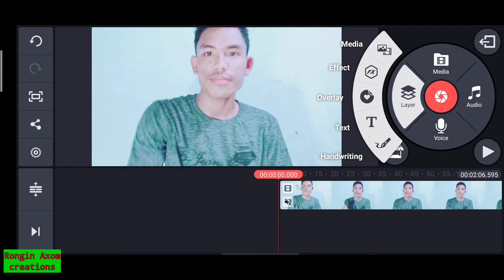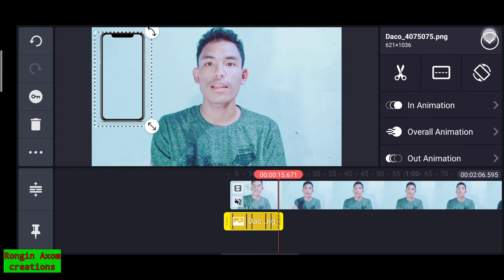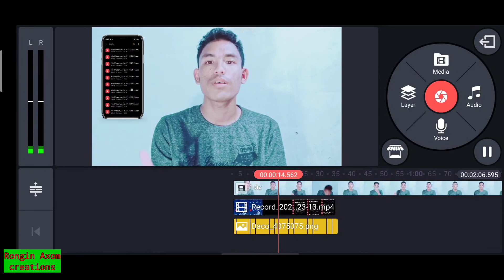How to make Phone Screen video in Kinemaster App ll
Please 🙏🙏apunaluke channel tu subscribe kori dibo, aru video bur sai val pale like comment and share koribo aru logote kakhote thoka bell icon tut press kori lobo ..notun notun updates bur pai thakibo..